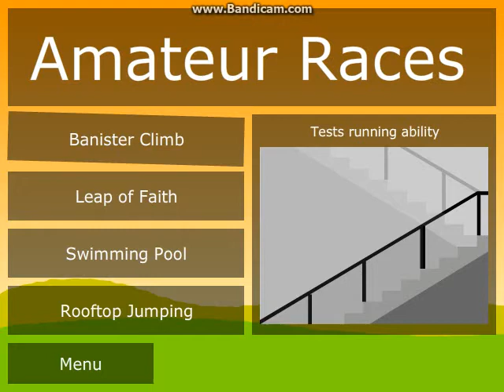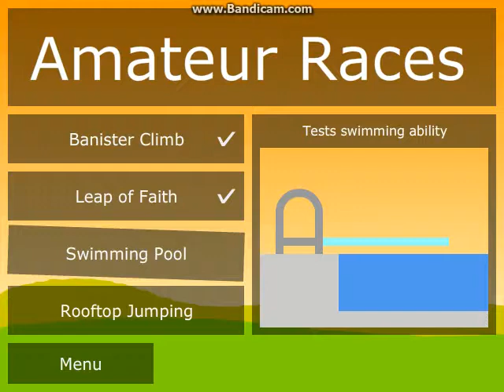Let's play DUCK LIFE part 2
2nd one :D.